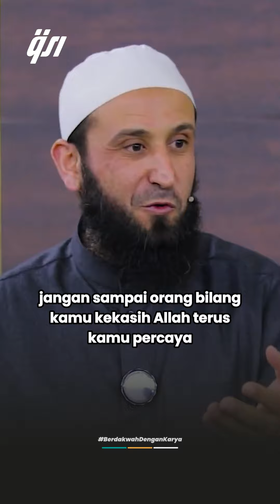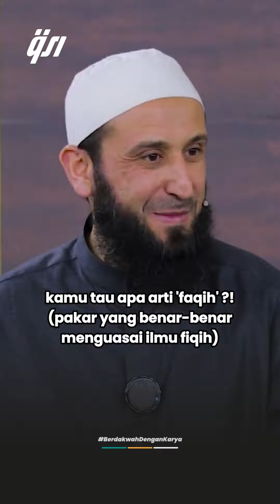kamu tau siapa dirimu || Nasehat Islami